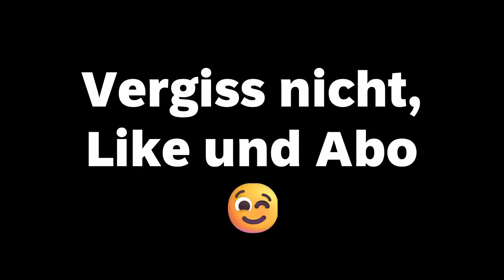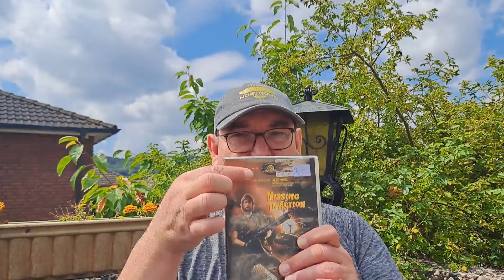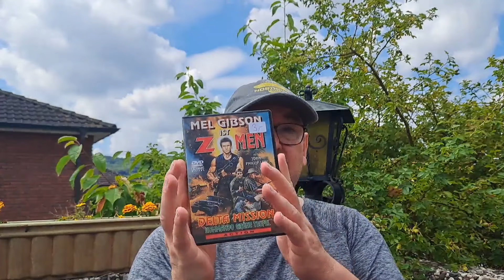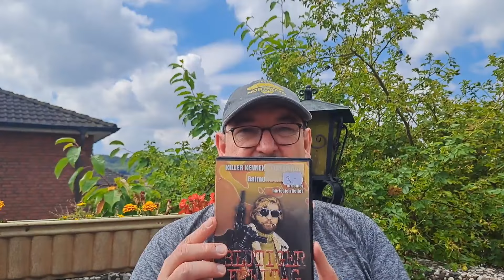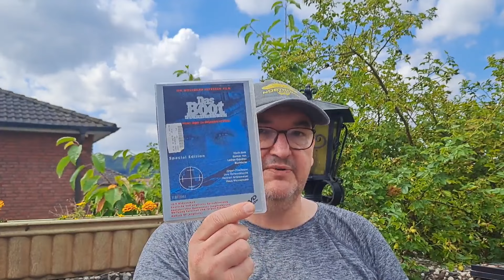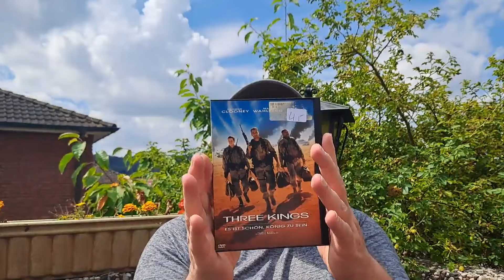Sonntag ist Flohmarkttag - Filme , Klassiker und unbekanntes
Hallo liebe Zuschauer, ich war auf dem Flohmarkt.